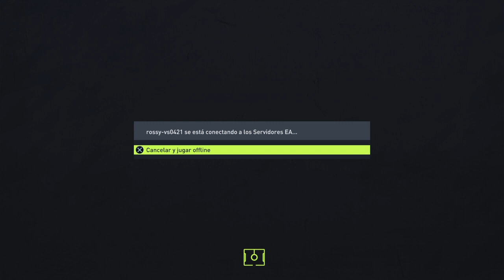FIFA 22_20220220222524